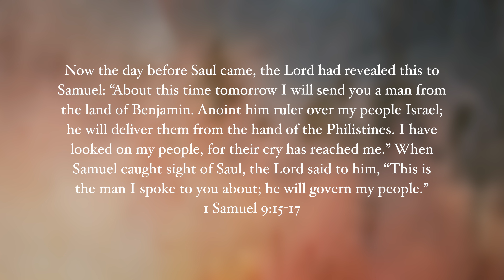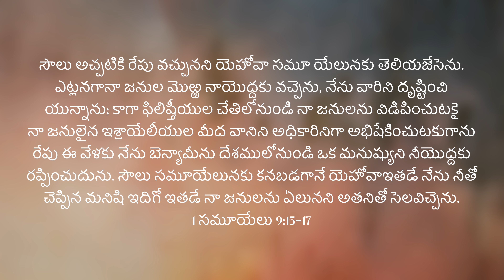SEASON OF ELEVATION | 1 Samuel 9:15-17 | 08 FEB | Morning Devotion | Ps. Jolly George